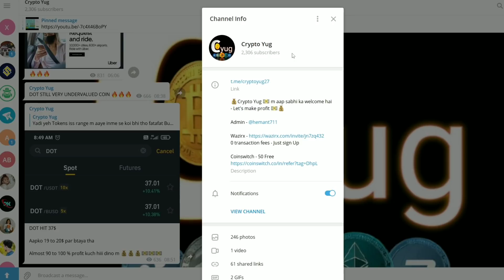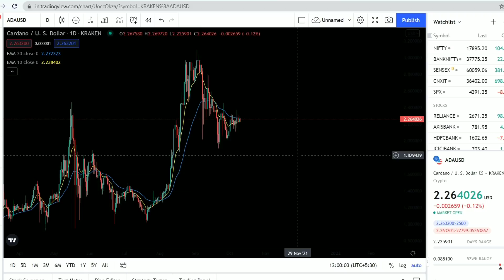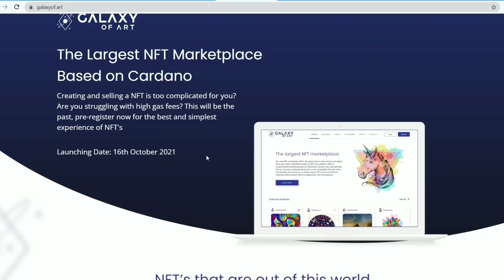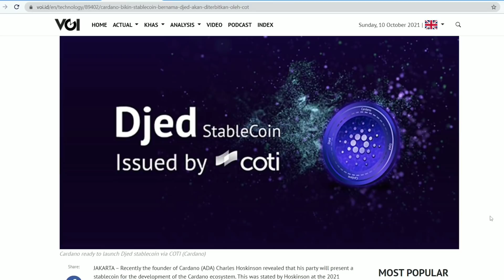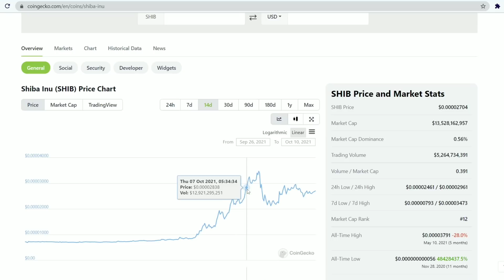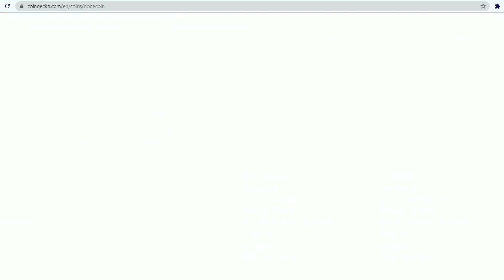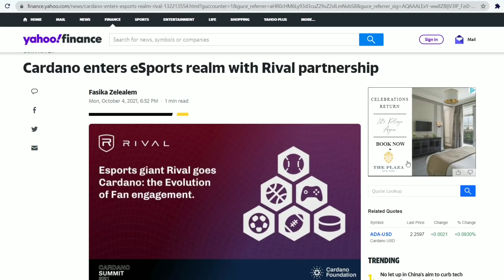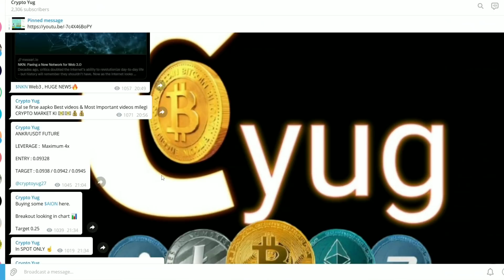Ada cardano news today hindi 🔥| ada price prediction hindi | bitcoin news today | shiba inu news 🔥